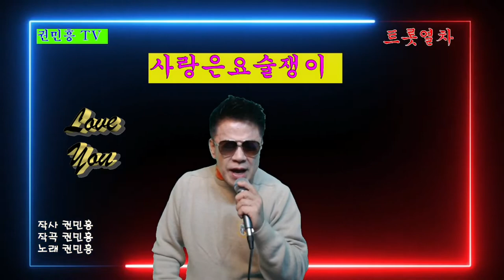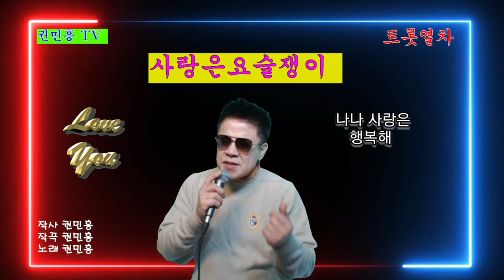사랑은요술쟁이#권민흥# 신곡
권민흥 작사.작곡.노래  사랑은요술쟁이